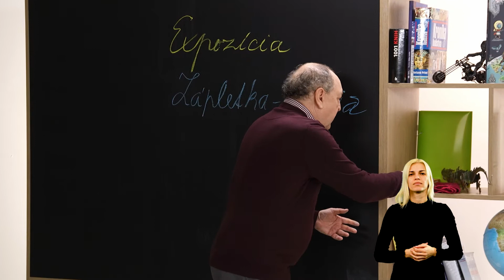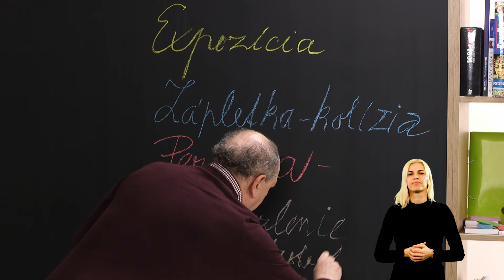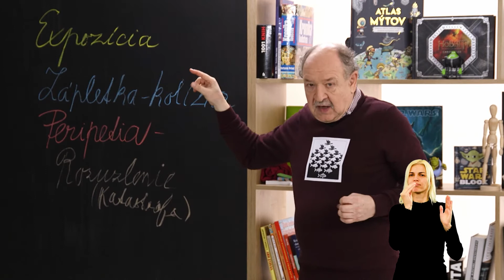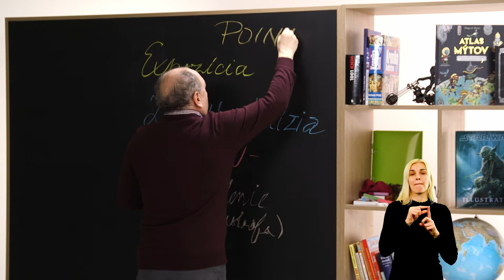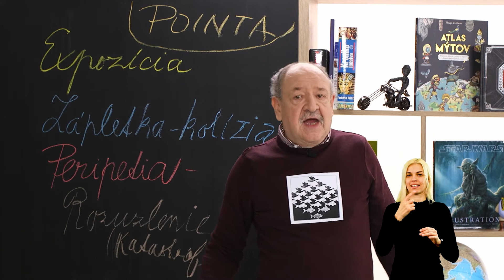Slovenský jazyk 9. ročník: Sloh: vnútorná kompozícia rozprávania